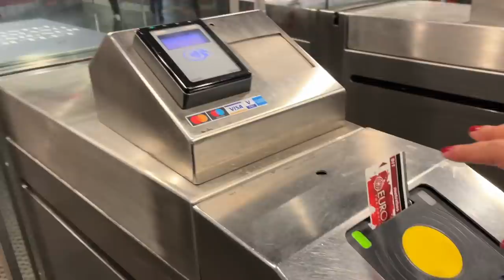Exploring VATICAN CITY | Smallest Country in the World 🇻🇦 | Trip to Rome, Italy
I spent a day exploring Vatican City, the smallest country in the world. I visited St. Peter's Square, St. Peter’s Basilica, the Vatican Museums, Sistine Chapel, and also spent the evening exploring parts of Rome we hadn’t already checked out like Trevi Fountain, the Spanish Steps, and the neighborhood of Trastevere. We also ate some delicious Italian food along the way, and had an incredible day exploring the Vatican City!

Video about: ROME Exploring VATICAN CITY | Smallest Country in the World 🇻🇦 | Trip to Rome, Italy

▸ Canon M50 mark ii
▸ iPhone 12 Pro Max
▸ Go Pro Hero 5 Black
▸ Rode VideoMicro
▸ Manfrotto Mini Tripod
▸ Manfrotto PIXI EVO 2 (mostly use this)
▸ Joby GorillaPod (with ball head)
▸ Big Tripod
▸ MacBook Pro
▸ iPad (for hand drawn stuff)
▸ Editing software: Final Cut Pro X
▸ SSD (for editing)
▸ Hard Drive 1TB
▸ Hard Drive 4TB